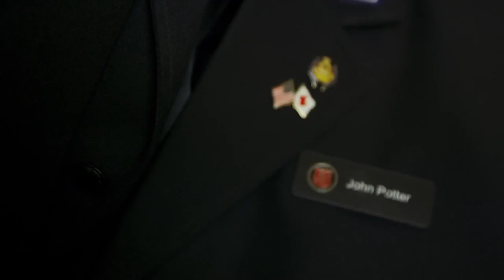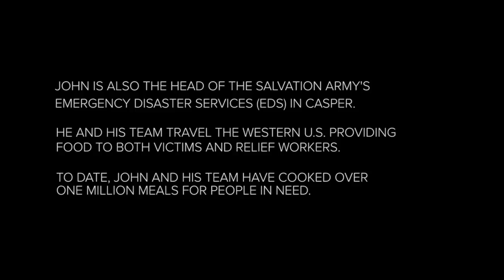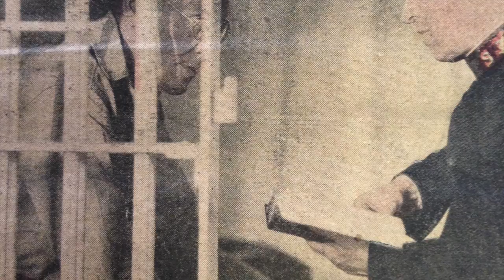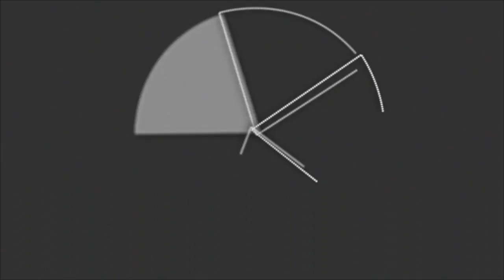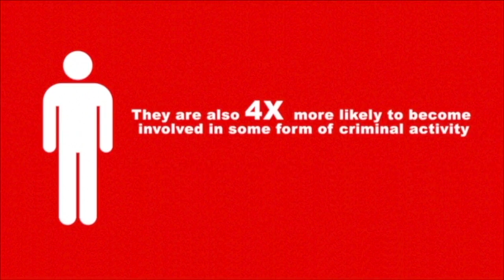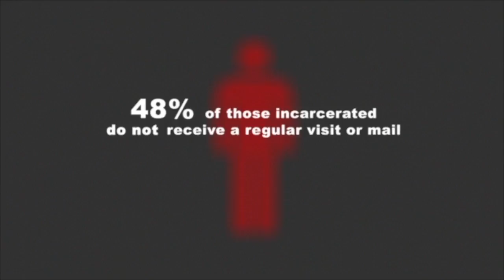Video Loop 3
Prison Ministries Loop